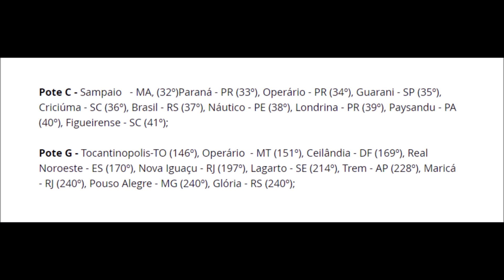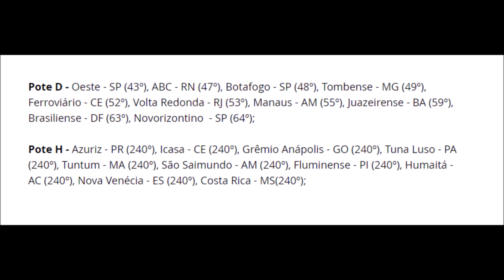Copa do Brasil 2022: Todos os times, regulamento, datas, potes para sorteio e muito mais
Confira tudo sobre a Copa do Brasil 2022:
- Todos os times
- Datas da competição
- Regulamento
- Como é o sorteio e os Potes